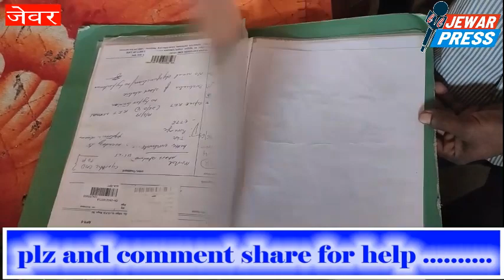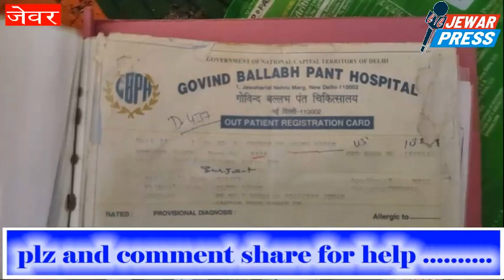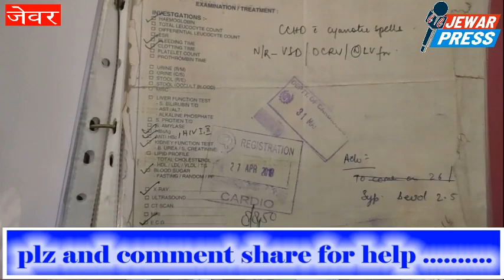JEWAR PRESS-मासूम सुरजीत और उसके माता पिता की मदद के लिए कृपया इस वीडियो को पूरा देखें,,धन्यवाद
मासूम सुरजीत और उसके माता पिता  की मदद के लिए  कृपया इस वीडियो को पूरा देखें,शेयर और कमेंट भी करें,धन्यवाद